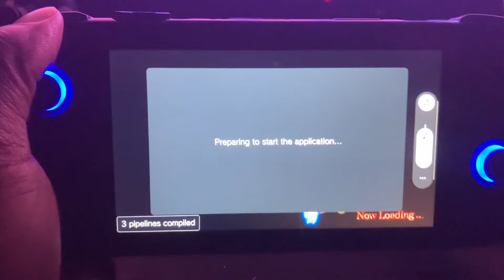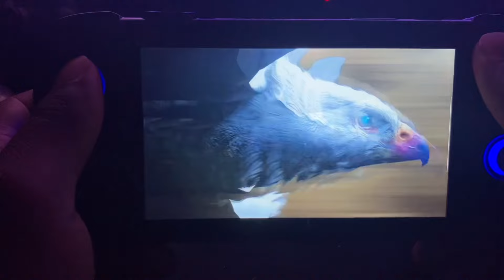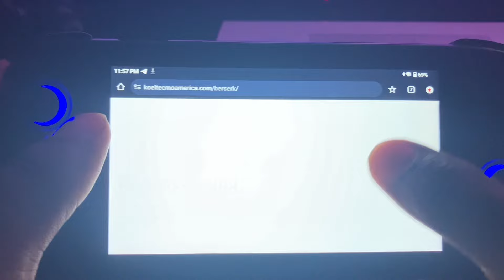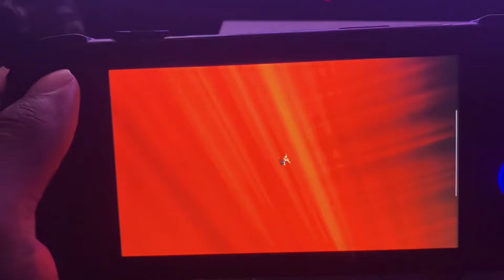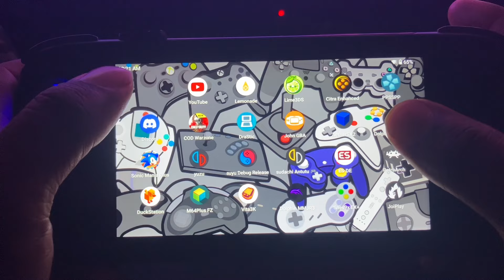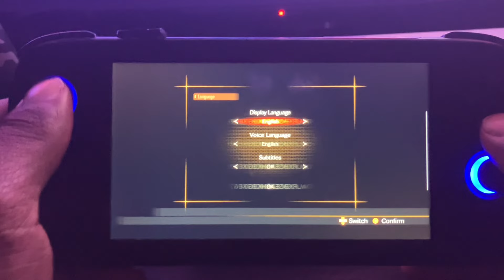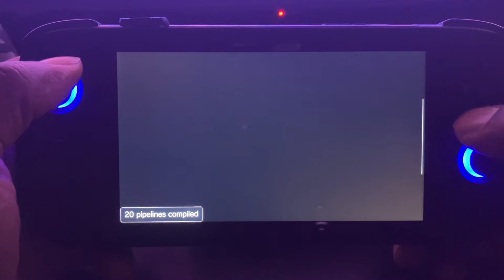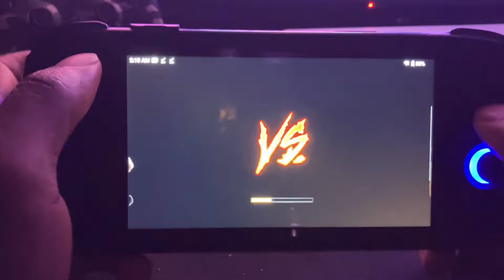Vita3k v12 gameplay 3 on Ayn Odin 2 pro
Berserk 00:30
J Starbvs 12:14
Resident Evil revelations 2 23:21 (don’t work)
Mortal Kombat 9 26:40